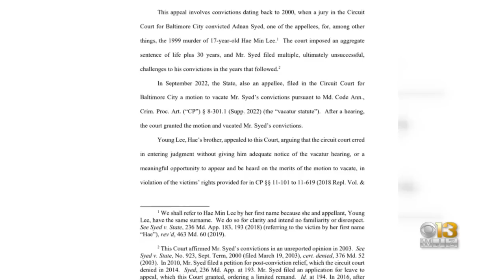'Serial' podcast's Adnan Syed's murder conviction, sentence reinstated by Maryland court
In a decision released Tuesday, the Maryland Court of Special Appeals ruled to reinstate the original convictions and sentence for Adnan Syed.